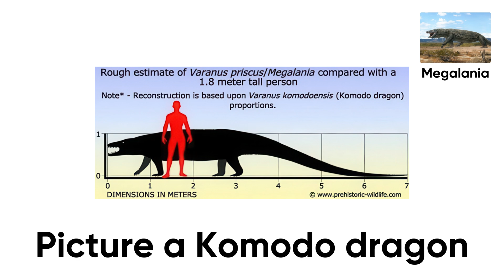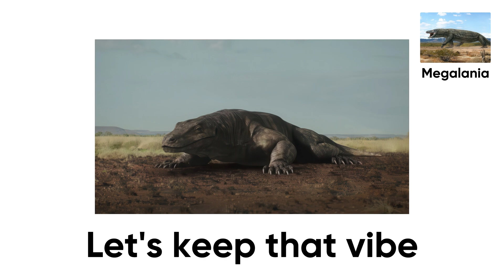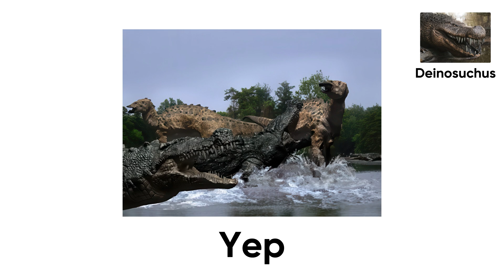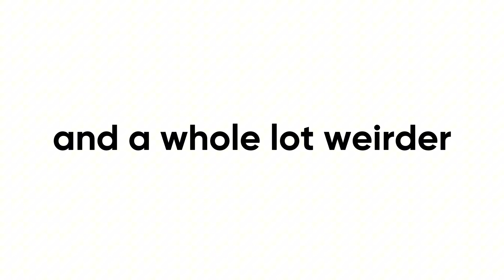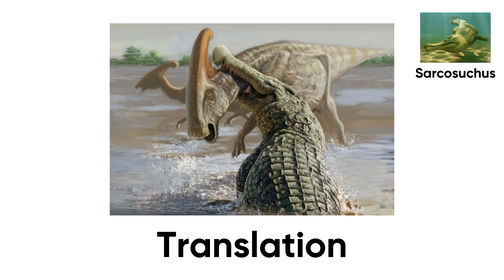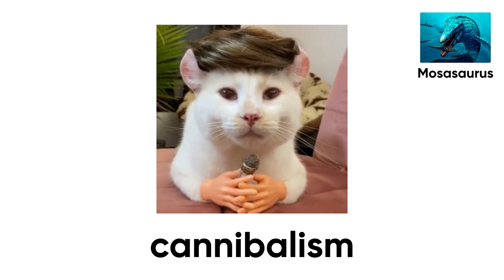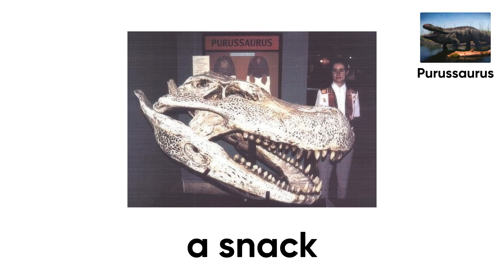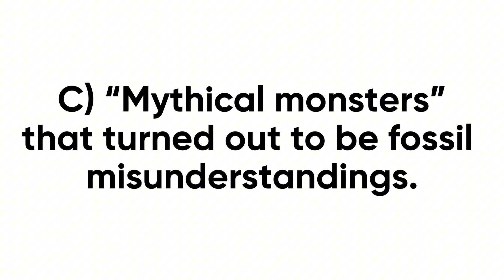Every Deadliest Giants of the Ice Age Explained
Today, we’re rewinding to the Ice Age - a time when nature switched to “hardcore gym mode” and only the biggest beasts made it out alive.
We’ll uncover five of the most terrifying giants that ruled the frozen Earth - the kind of real monsters that could make even a T. rex think twice.
Timestamp
00:00 - 01:59 Megalania
01:59 - 03:41 Deinosuchus
03:41 - 05:26 Sarcosuchus
05:26 - 07:01 Mosasaurus
07:01 - 08:44 Purussaurus
08:44 - END OUTRO